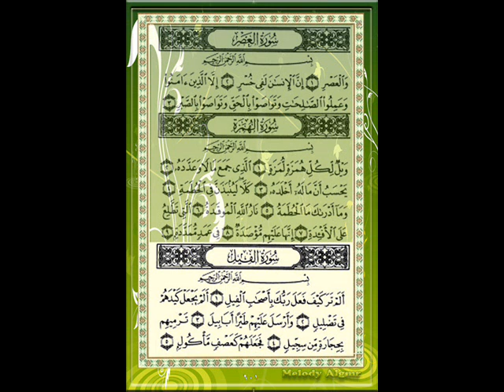سورة الفيل للقارئ الشيخ إدريس أبكر مع الأيات